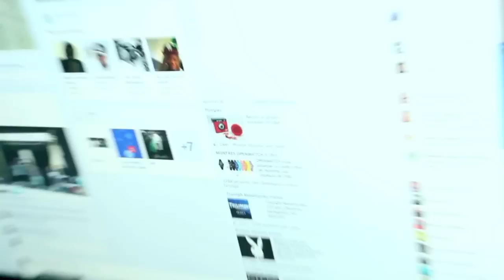WE GO HARD! (Terjeble Studio)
Vil du spille inn demo eller cd i studio?
Nå har du muligheten til å spille inn i Terjeble Studio
Holla til Terje Stangeland @ Facebook

Audio by Dogo ric Mapesa aka Afrikano